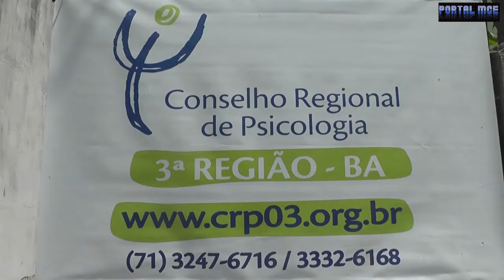Psicólogos destacam benefícios da expansão e interiorização da Psicologia.